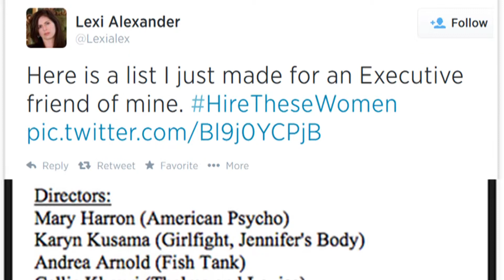Producing & Directing in Hollywood: Meg LeFauve, Linda Goldstein-Knowlton & Kristin Hahn